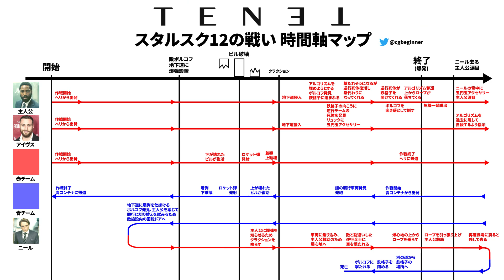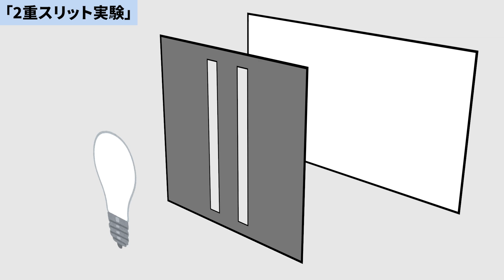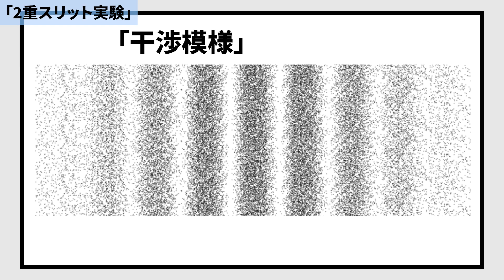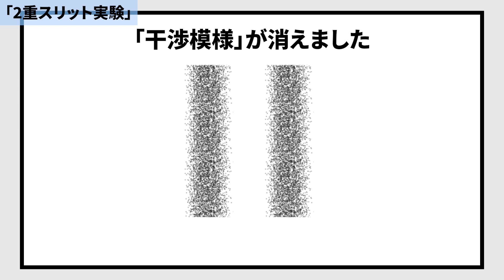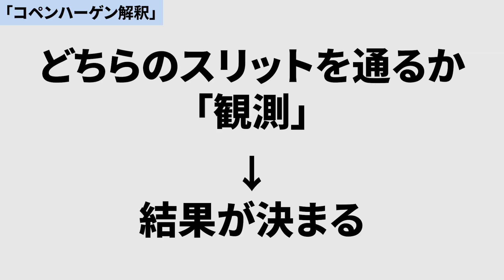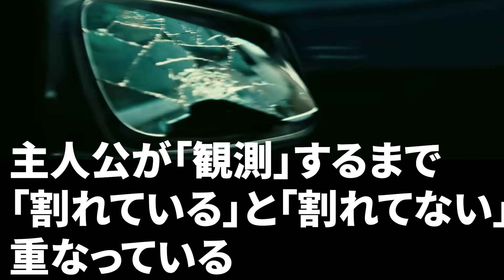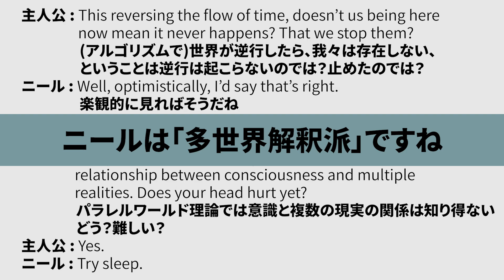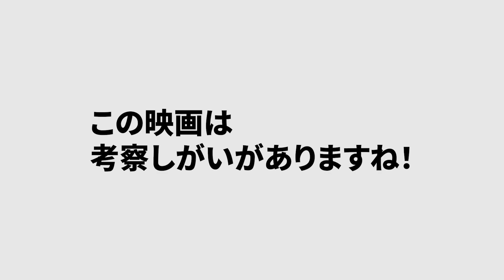TENET/テネット 「銃弾の跡はいつからあったのか？」問題の考察【一部ネタバレ】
この動画では、「TENET テネット」の謎である「銃弾の跡はいつからあったのか？」問題について考察しています。量子力学の「観測問題」に絡めて考察してみました。合わせて「2重スリット実験」「コペンハーゲン解釈」「エヴェレットの多世界解釈」「シュレーディンガーの猫」を紹介しています。かなり物理学の話が大部分を占めますが、聞いていただけたら幸いです！

※動画内で説明している2重スリット実験・シュレーディンガーの猫などの概要は、実際の内容をかなり簡略化しているため、厳密には異なる部分があります。ただし映画の内容を考察するだけの目的であれば十分であると思っています。

2重スリット実験映像

0:00 イントロ
0:38 親殺しのパラドックス
1:30 「銃弾の跡はいつからあったのか」問題
2:49 2重スリット実験
7:20 観測問題
9:14 コペンハーゲン解釈
10:15 シュレーディンガーの猫
11:55 「銃弾の跡はいつからあったのか」問題の答え
12:55 ノーランべた褒め
13:25 エヴェレットの多世界解釈
14:46 ニールの解釈
16:00 「テネット」の世界観
17:36 まとめ

サブチャンネルも開設しました！メインチャンネルで出すほどでは無いものはこちらにアップしていこうと思っております。
YouTubeメンバーシップも始めてみました。現状何もありませんが、応援のつもりで登録お願いいたします。

◆TENET/テネット本編の視聴はこちらから(配信サイト)
Amazon PrimeVideo 字幕版
Amazon PrimeVideo 吹替版

◆TENET/テネット本編(ディスク)
ブルーレイ&DVDセット
4K ULTRA HD&ブルーレイセット
Amazon.co.jp限定 スチールブック仕様 2,000セット限定

◆映画グッズ類
TENETテネット 映画パンフレット
メイキング・オブ・TENET テネット
TENET 公式脚本(Screenplay)

使用音楽クレジット
[BGM]
wanderer written by MATSU
[エンディング曲]
ArtIss - This Future Bass
動画素材の引用元について
動画内で引用して使用している映像は、すべて著作権法第32条1項「引用」や米国著作権法第107条「フェアユース(fair use)」に基づき引用しています。